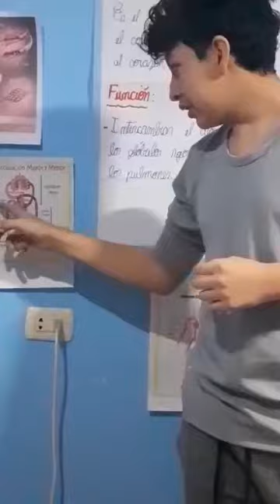Josimar Chumbe 4A Colegio Santo Tomas